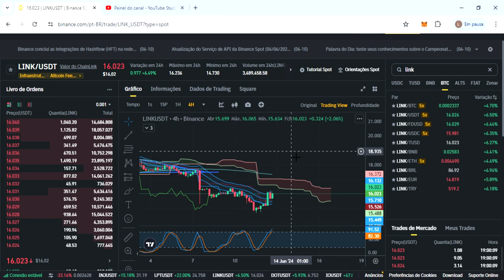CHAINLINK (LINK) | LINK CHAINLINK Preço hoje 12/06/24